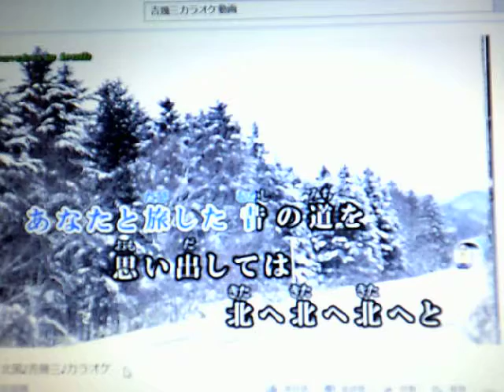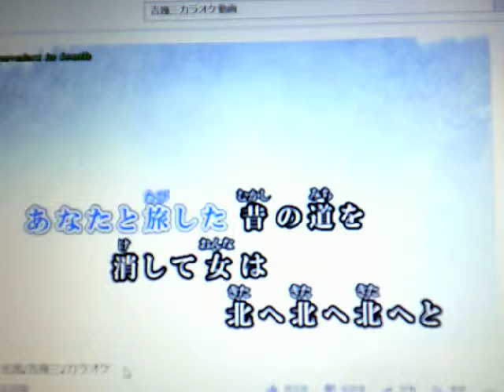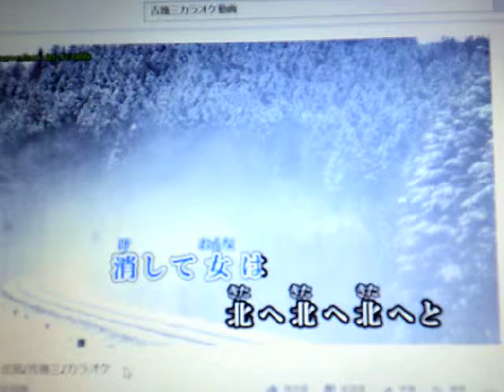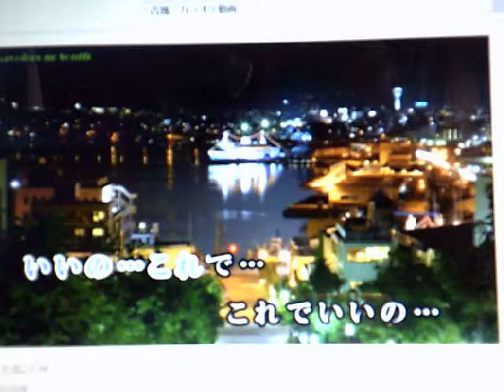DSCF0006 ひとり北国 cover 中村周二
吉幾三さんの歌を北の旅人さんがカラオケ動画を作られたものを使用させて頂いています。
この歌は吉幾三さんの歌の中でも名曲中の名曲ということもあって、高田幸大さんをはじめ多くの人が唄われています。